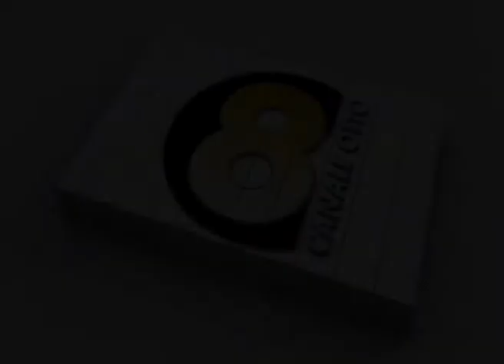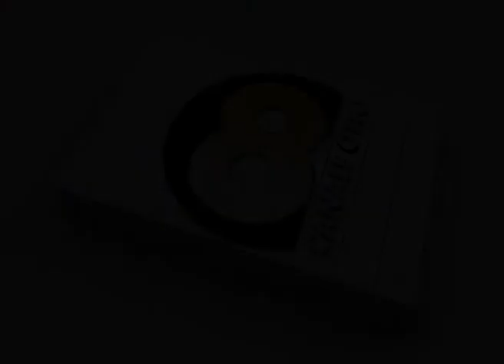02 - LA TV FAI DA TE - LIGHT